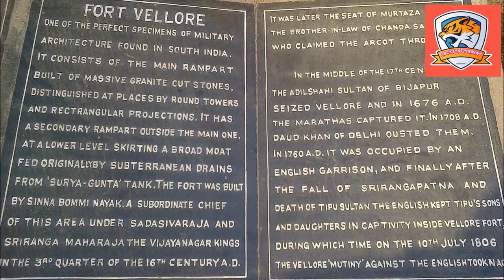Untold History of Vellore Fort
What are the five Mahals in Vellore Fort ? What is the full history of Vellore Fort ? Why was the Vellore Fort feared by many Raiders ?